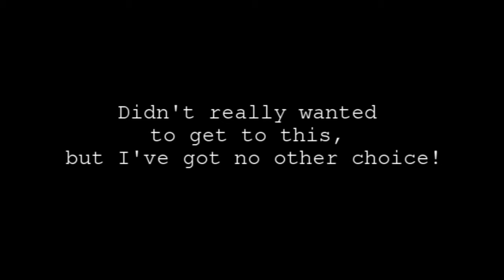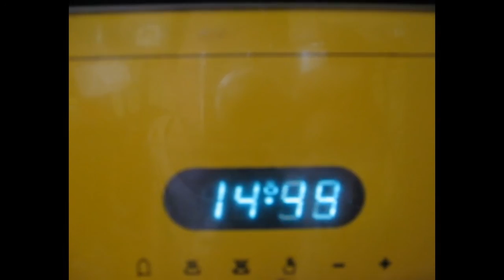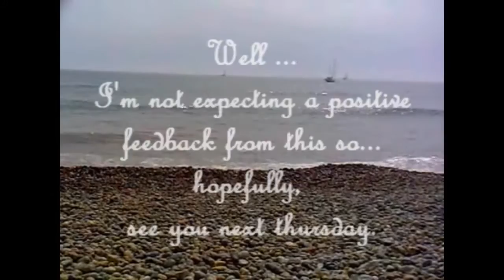Work in Progress !!!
Collection of unfinished works:
1) 0:01 Intro ("if I had an head" song)
2) 0:28 "The Event Horizon" rehearsal
3) 1:11 "Moonlight Sonata"
4) 1:39 Kartiv2 theme reversed (played backward !)
5) 1:59 Outtakes (Global Fusion music project "Dry Your Eyes")
6) 2:19 Outtakes ("le cose vanno' così" song)
7) 2:36 J.S.Bach "Toccata" stopmotion animation ukelele
8) 2:42 Over the limit of stupidity
9) 2:55 "The Homeless Song" Lego Animation
10) 3:11 How to fix your laptop screen tutorial ("Time" song)

OLD DESCRIPTION
I've been rather busy and disturbed by severe weather changes during my last video sessions that I couldn't actually even start any project at all.
I left my beard growing for two weeks till I could not stand it any longer, so that I have to abbandon the impersonation of a tramp that I wanted to film!
So, I just collected some random shots and clips form the last few weeks to show you what goes on during the video sessions.
Just to let you know: whle you watch THIS video, I'm working on a new one !